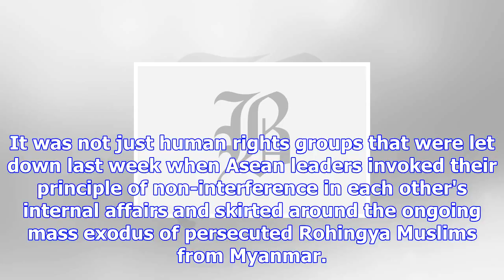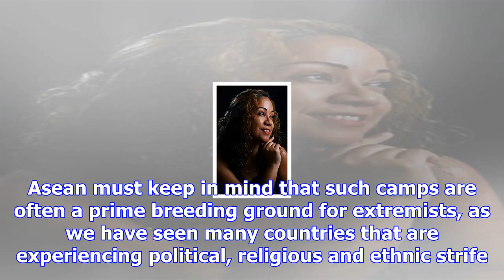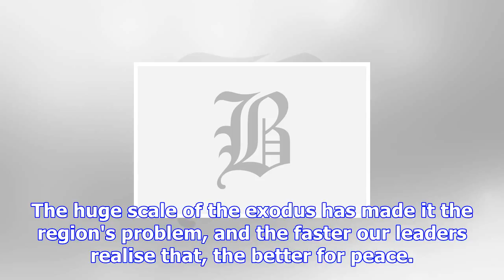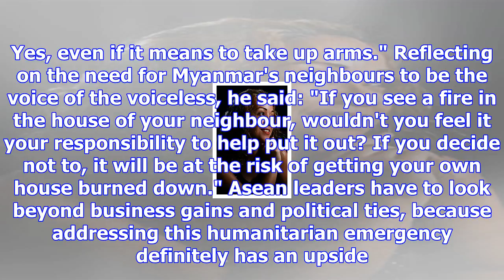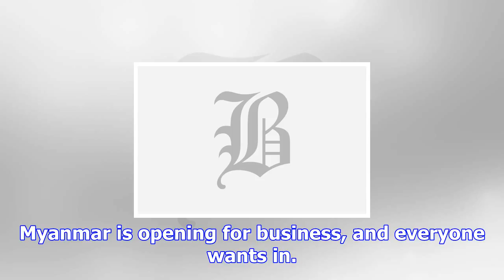Ignore the rohingya at our peril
It was not just human rights groups that were let down last week when Asean leaders invoked their pr...